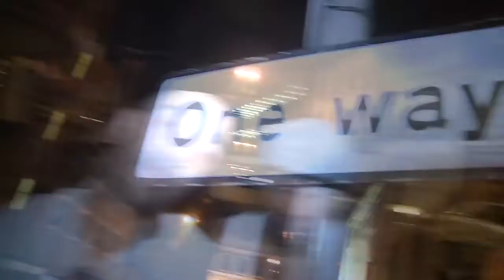jmc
in club performance